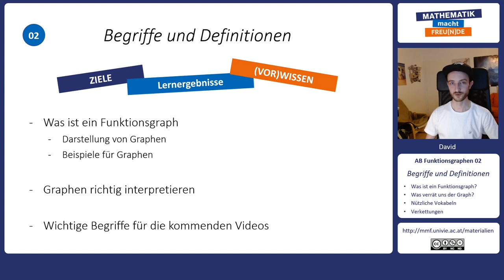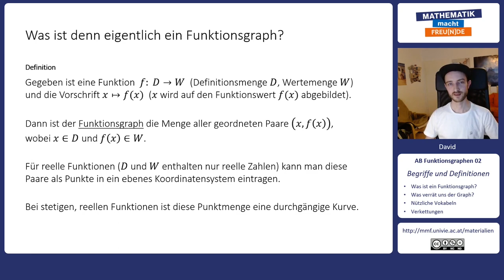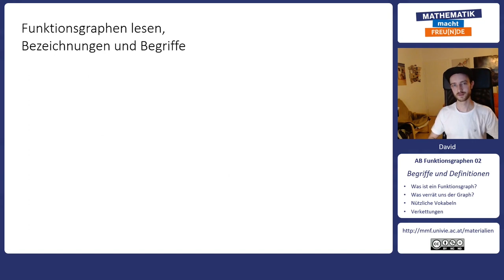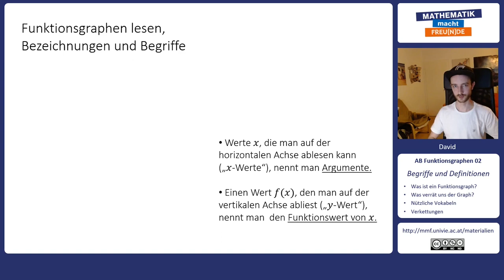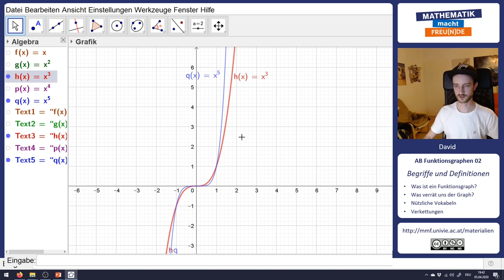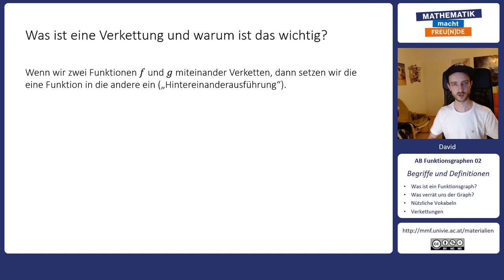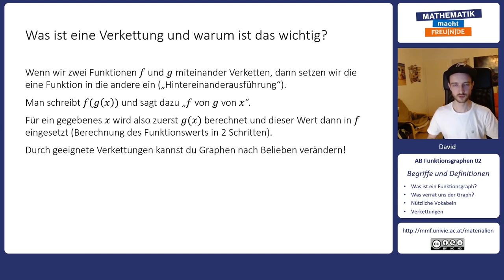Begriffe und Definitionen